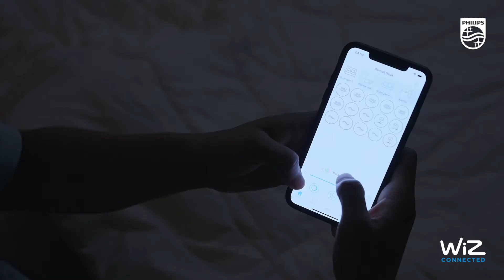Philips Smart Wi-Fi LED - Time to Turn On the Lights, control with motion sensor and remote 45s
Sudah saatnya Anda beralih menggunakan Smart Lighting!

Tidak perlu pergi dari kamar ke kamar untuk mematikan atau menyalakan lampu lagi. Lampu LED pintar ini bisa Anda kontrol dengan mudah dari mana saja dan kapan pun melalui aplikasi WiZ dan perangkat perintah suara ataupun aksesoris seperti remote dan motion sensor.

Pilih mode cahaya dan warna sesuai dengan aktifitas Anda.Pilihan yang tepat dengan Philips Smart Wi-Fi LED! Lampu pintar untuk lengkapi kebutuhan rumah impian Anda!

Beli sekarang!